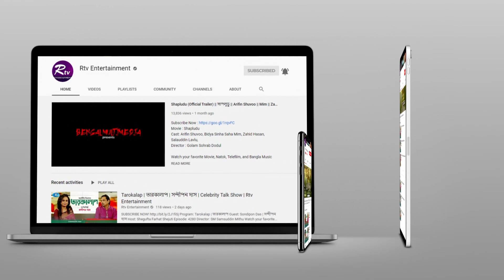আঁখি আলমগীরের অসাধারন গানের পারফরমেন্স | Akhi Alamgir | Stage Performance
Program: Birthday Program of Bangabondhu Sheikh Mujibur Rahman

- Team RTV